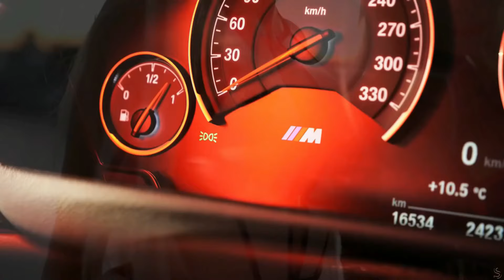Electro House 2024 Dj Remix 🎶 Best Shuffle Dance Music 🎶 Best Remixes Of Popular Songs 49